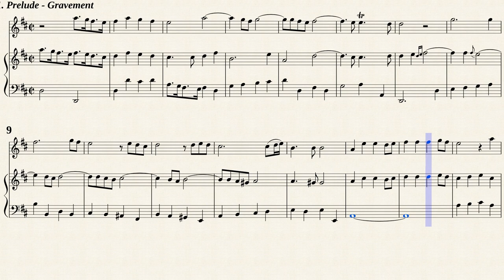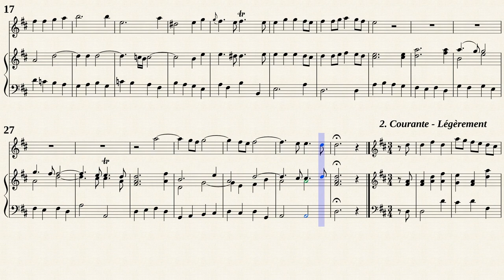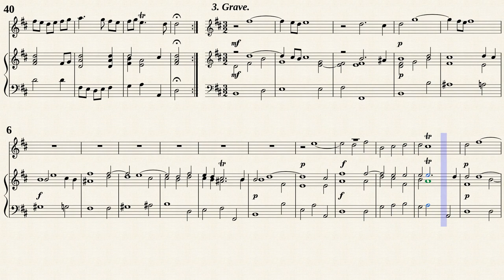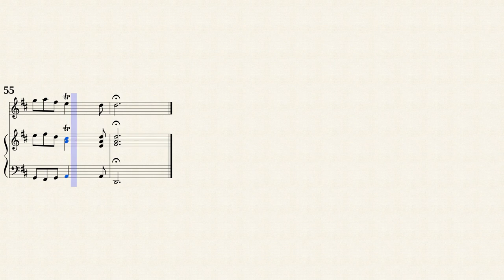Hottetelle, J. M. _ Trio Sonata Op.3 No.2 in D-Major [A, Viol, Hch]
Sonata No.2 in D-Major
from " 6 Trio Sonatas for 2 Treble instruments and Continuo, Op.3 "
Transposed for Recorder and Continuo in F-major
from MSLP#250018 PDF file.